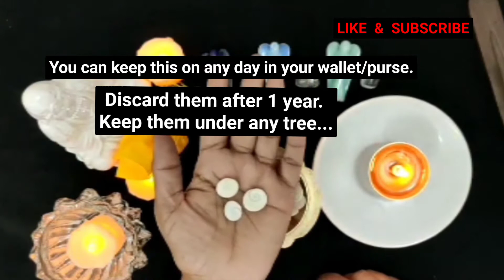3 Magickal Tips Of Gomati Chakra For Attracting Money Prosperity Growth in Business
This video is about 3 Magickal Tips Of Gomati Chakra For Attracting Money Prosperity Abundance Growth In Business Finances

Hello Everyone...
In this channel you can watch effective , strong ,  simple and easy tips and remedies which are useful for daily life and all  problems and obstacles coming in your life.

By following these tips and remedies with full faith , you will get immediate and  wonderful results.

इस चैनल में आप प्रभावी, मजबूत, सरल और आसान टिप्स और उपाय देख सकते हैं जो दैनिक जीवन और आपके लिए आने वाली सभी समस्याओं और बाधाओं के लिए उपयोगी हैं  ।

The content in these videos are  strictly  for educational and informational purposes and is not intended  to be  advice of any kind. Viewers should always their own due diligence on any information perceived from this video , to form there own opinions and best judgement. The material contained in this video cannot substitute for the services of trained professionals in any field, including , but not limited to financial , medical , psychological or legal matters.

JACKPOT-BONUS-GOLD-GOLD-
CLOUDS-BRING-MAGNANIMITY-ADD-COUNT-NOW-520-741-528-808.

WOLF-HELP-TOGETHER-ENROLL-
BRING-SWARM-ADD-FLOCK-WITH
-TRUST.

SUDDENLY-FIND-MIRACLE-REACH- TOGETHER-FIND-COUNT-DIVINE
-SOMEHOW-NOW-DONE.

ELATE-TOGETHER-DIVINE-DRAGONFLY-COUNT-BE.